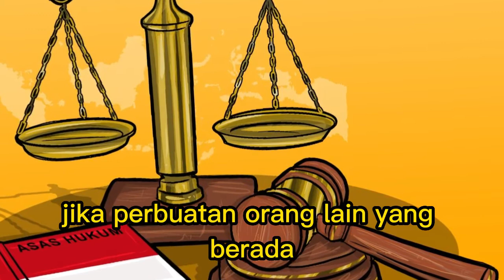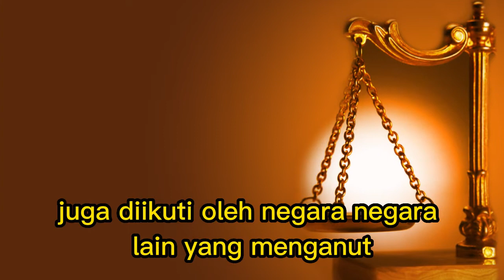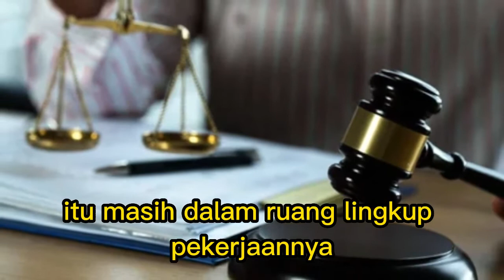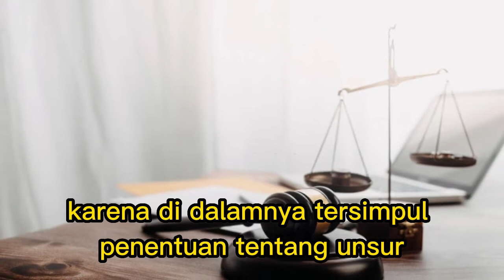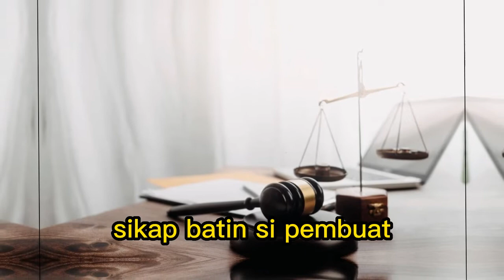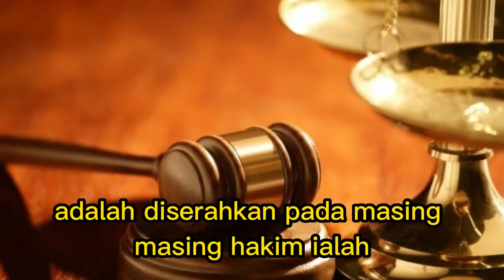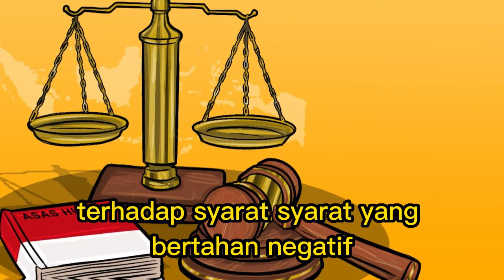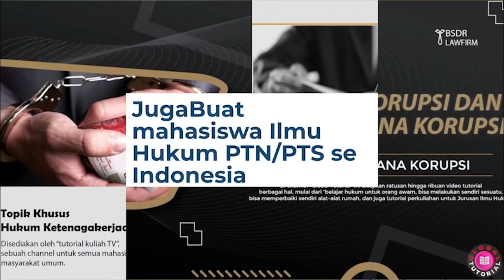Hukum Pidana 18 | Pertanggungjawaban Pengganti, Teori Generalisasi dan Teori Individualisasi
Definisi Pertanggungjawaban Pidana
Pertanggungjawaban atau yang dikenal dengan konsep “liability” dalam segi falsafah hukum, seorang filosof besar abad ke 20, Roscoe Pound menyatakan bahwa ; “Use simple word “liability” for the situation whereby one may exact legally and other is legally subjeced to the exaction.” Pertangungjawaban pidana diartikan Pound adalah sebagai suatu kewajiban untuk membayar pembalasan yang akan diterima pelaku dari seseorang yang telah dirugikan.
Roeslan Saleh mengatakan orang yang melakukan perbuatan pidana dan memang mempunyai kesalahan merupakan dasar adanya pertanggungjawaban pidana.
Van Hammel yang mengatakan, orang yang mampu bertanggungjawab harus memenuhi setidaknya 3 (tiga) syarat, yaitu : (1) dapat menginsafi (mengerti) makna perbuatannya dalam alam kejahatan, (2) dapat menginsafi bahwa perbuatanya dipandang tidak patut dalam pergaulan masyarakat, (3) mampu untuk menentukan niat atau kehendaknya terhadap perbuatan tadi.
Pengertian kesalahan menurut beberapa sarjana :
1. MEZGER: kesalahan adalah keseluruhan syarat yang memberi dasar untuk adanya pencelaan pribadi terhadap si pelaku tindak pidana.
2. SIMONS: kesalahan itu sebagai dasar untuk pertanggungan jawab dalam hukum pidana ia berupa keadaan psikis dari si pelaku dan hubungannya terhadap perbuatannya.
3. VAN HAMMEL: kesalahan dalam suatu delik merupakan pengertian psikologis, perhubungan antara keadaan jiwa si pelaku dan terwujudnya unsur-unsur delik karena perbuatannya.
4. VAN HATTUM: kesalahan yang paling luas memuat semua unsur dalam mana seseorang dipertanggungjawabkan menurut hukum pidana terhadap perbuatan yang melawan hukum.
5. KARN1: salah dosa berada, jika perbuatan dapat dan patut dipertanggungkan atas si perbuat.
6. POMPE: pada pelanggaran norma yang dilakukan karena kesalahannya, biasanya sifat melawan hukum itu merupakan segi luarnya. Hal yang bersifat melawan hukum itu adalah perbuatannya. Segi dalamnya, yang bertalian dengan kehendak si pelaku adalah kesalahan.
Bentuk-bentuk Kesalahan.
1. Kesengajaan (Dolus, Intent, Opzet, Vorsatz)
a. kesengajaan sebagai maksud (opzet als oogmerk) untuk mencapai suatu tujuan (yang dekat); dolus di rectus
b. kesengajaan dengan sadar kepastian (opzet met ze ke rhe id shew ustzijn )
c. kesengajaan dengan sadar kemungkinan (dolus eventualis atau voorwaa rdelijk-opzet)
2. Kealpaan (Culpa)
a. Kealpaan yang disadari (bewuste schuld):
Di sini si pelaku dapat menyadari tentang hal yang dilakukan beserta akibatnya, akan tetapi ia percaya dan mengharap-harap bahwa akibatnya tidak akan terjadi
b. Kealpaan yang tidak disadari (onbewuste schuld):
Dalam hal ini si pelaku melakukan sesuatu yang tidak menyadari kemungkinan akan timbulnya sesuatu akibat, padahal seharusnya ia dapat menduga sebelumnya.
Pertanggungjawaban Berdasarkan Kesalahan:
a. Asas "Tiada Pidana Tanpa Kesalahan”: untuk dapat dilakukan pertanggungjawaban pidana orang tersebut masih perlu adanya syarat bahwa orang yang melakukan perbuatan itu mempunyai kesalahan atau bersalah (subjective guilt).
b. Kesalahan itu mengandung unsur pencelaan terhadap seseorang yang telah melakukan tindak pidana. Jadi, orang yang bersalah melakukan perbuatan itu berarti bahwa perbuatan itu dapat dicelakakan kepadanya.
Pertanggungjawaban Ketat: Strict Liability adalah pertanggungjawaban tanpa kesalahan (liability without fault). Hal itu bahwa si pembuat sudah dapat dipidana jika ia telah melakukan perbuatan sebagaimana yang telah dirumuskan dalam Undang-undang tanpa melihat bagaimana sikap batinnya.
Pertanggungjawaban Pengganti: Vicarious liability adalah pertanggungjawaban menurut hukum seseorang atas perbuatan salah yang dilakukan oleh orang lain (the legal responsibility of one person for the wrongful acts of another). Secara singkat vicarious liability sering diartikan sebagai “pertanggungjawaban pengganti”.
Teori Generalisasi: Teori yang menggeneralisasi adalah teori yang dalam mencari sebab (causa) dari rangkaian faktor yang berpengaruh atau berhubungan dengan timbulnya akibat adalah dengan melihat dan menilai pada faktor mana yang secara wajar dan menurut akal serta pengalaman pada umumnya dapat menimbulkan sualu akibat.
Teori Individualisasi: Teori yang mengindividualisasi ialah teori yang dalam usahanya mencari faktor penyebab dari timbulnya suatu akibat dengan hanya melihat pada faktor yang ada atau terdapat setelah perbuatan dilakukan, dengan kata lain setelah peristiwa itu beserta akibatnya benar-benar terjadi secara konkret (post factum).

Sukses selalu!